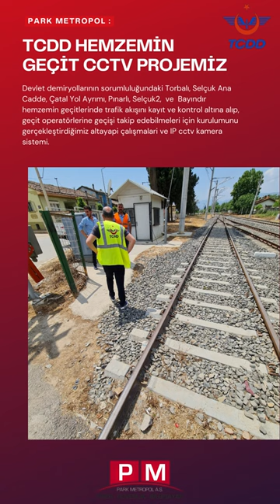TCDD hemzemin gecit cctv projemiz 💯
Güvenlik ve teknoloji devi Park Metropol farkıyla "Akıllı İş Çözümleri" 👌🏻

☑ : Baskı Çözümleri
☑ : Kamera - Güvenlik Sistemleri
☑ : Zayıf Akım Sistemleri
☑ : Network Çözümleri
☑ : Santral / Yangın Alarm Sistemleri

📍 : Ertuğrul, Cumhuriyet CD. No: 13/14, 35860 Torbalı/ İzmir